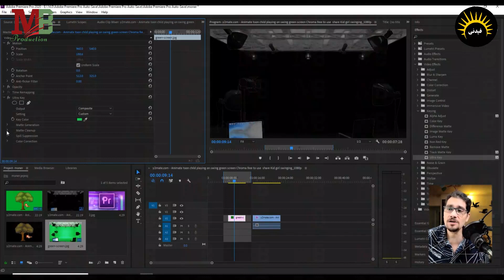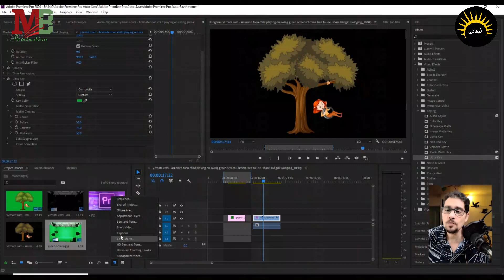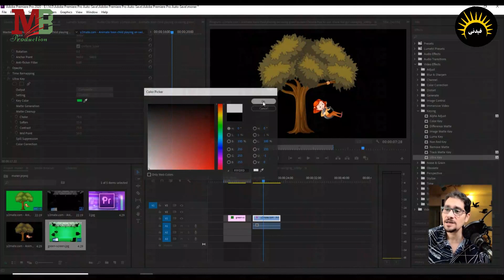اعدادات لفصل الكروما فى بريمير الحلقة 15 | احمد فرغل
إعداد و تقديم / أحمد فرغل
سوشيال ميديا / وائل السيد
انتاج/ MB Production